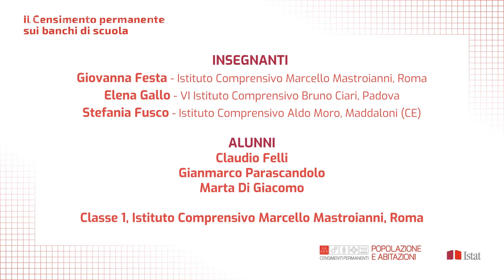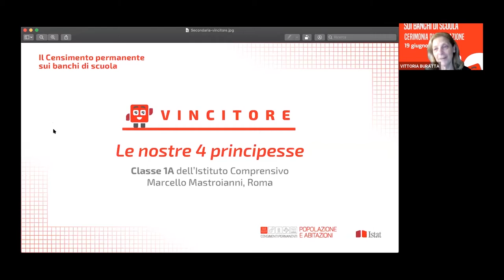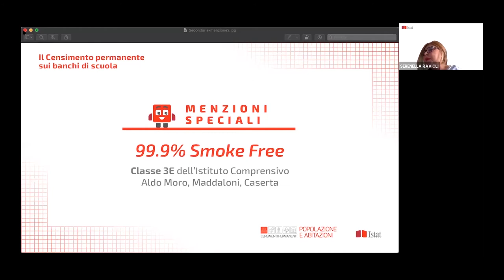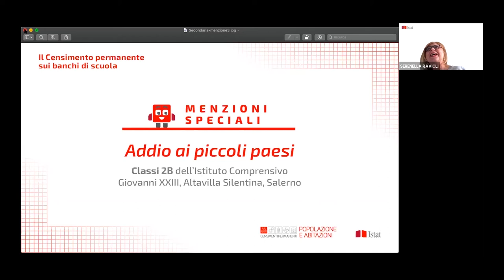Cerimonia di premiazione Scuola secondaria di primo grado - Edizione 2019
Cerimonia online di premiazione dei migliori lavori realizzati dalle classi della Scuola secondaria di primo grado che hanno partecipato alla prima edizione de “Il Censimento permanente sui banchi di scuola”, l’iniziativa promossa dall’Istat, grazie alla collaborazione del Ministero dell’Istruzione.
La celebrazione degli alunni vincitori della classe 1A dell'Istituto Comprensivo Marcello Mastroianni di Roma è avvenuta il 19 giugno 2020. Il titolo dell’elaborato risultato vincitore è “Le nostre 4 principesse”.
Nell’ambito dell’evento sono state riconosciute delle menzioni speciali ai seguenti elaborati:
- "Dal Veneto... vi diamo i numeri!" della classe 2I del VI Istituto Comprensivo Bruno Ciari di Padova;
- "99.9% Smoke Free" della classe 3E dell'Istituto Comprensivo Aldo Moro di Maddaloni (Caserta);
- "Addio ai piccoli paesi" della classe 2B dell'Istituto Comprensivo Giovanni XXIII di Altavilla Silentina (Salerno).